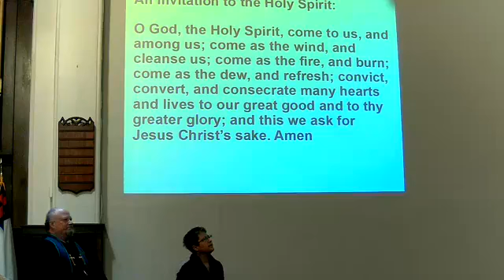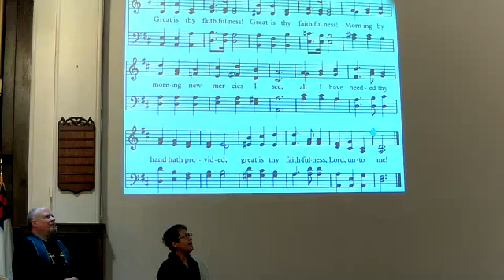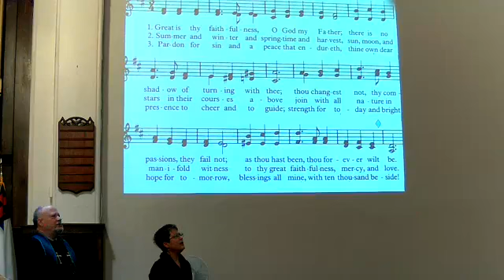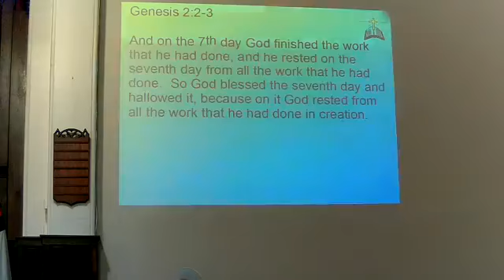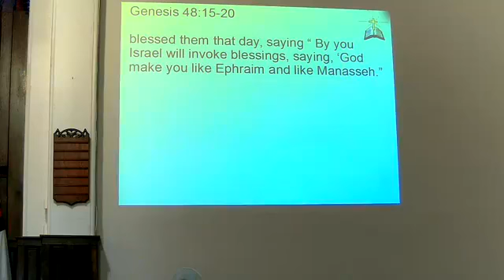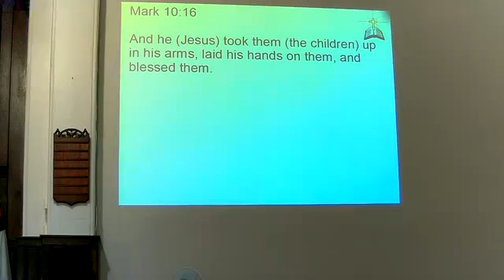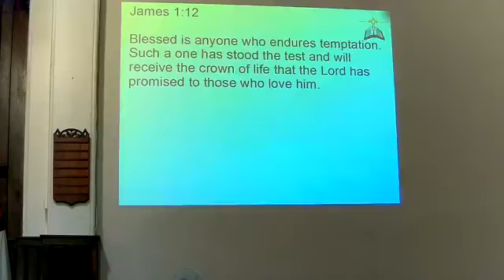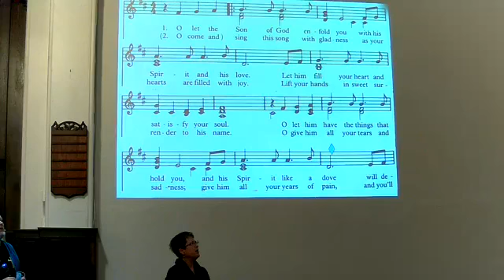Owego UMC Worship 10 24 2021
Worship at Owego United Methodist Church with Rev. Dr. James Stevens on October 24, 2021.  Owego UMC, OUMC, Owego, NY